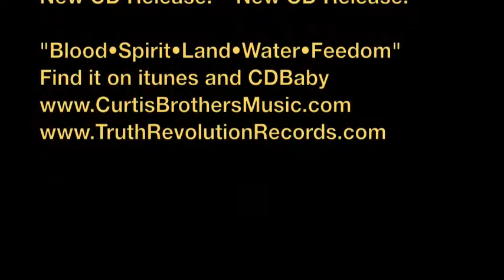Yuba Citrico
"Curtis Brothers Quartet" "Bouncing With Bud" "Zaccai Curtis" "Luques Curtis" "Richie Barshay" "Rey De Jesus" "Tito Puente" "Eddie Palmieri" "Michael Jackson" "Latin Jazz" Piano Congas "Truth Revolution Records" "Alex Jones" "David Icke" "Stevie Wonder" Clave "Bud Powell"